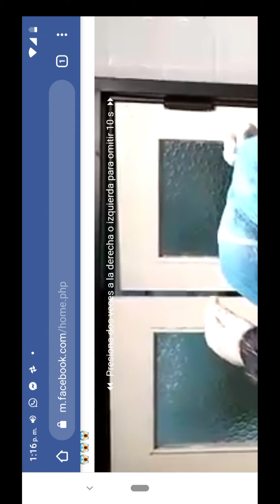Protocolo de atención al paciente con covid 19. Para no propagación de coronavirus